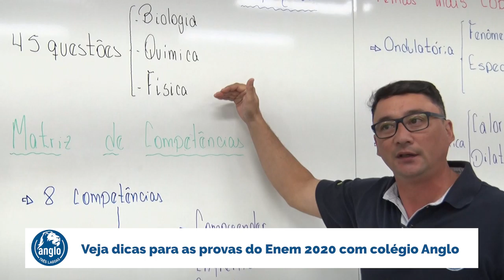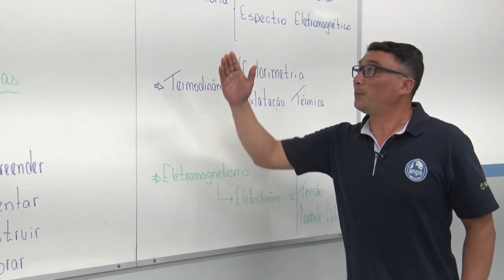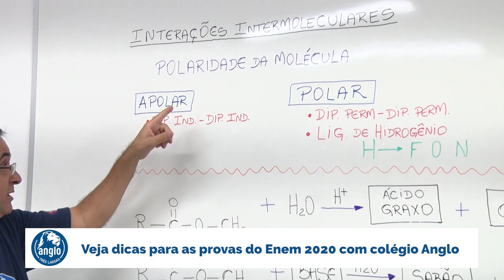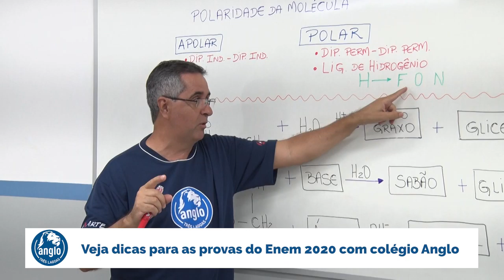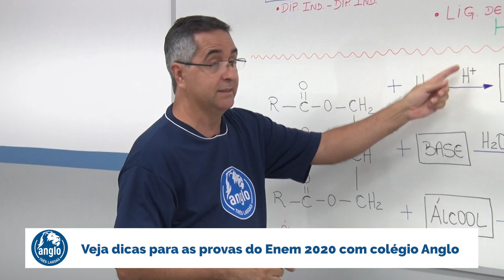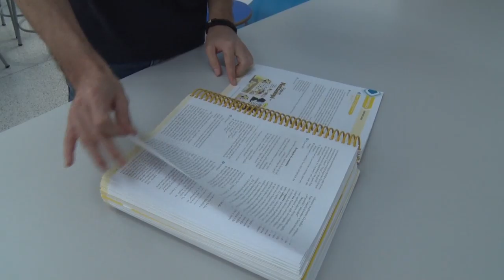Feras do Enem: Aprenda principais macetes para as provas de Física e Química